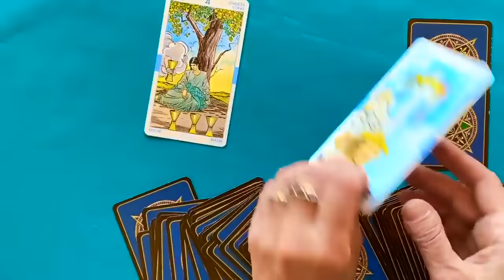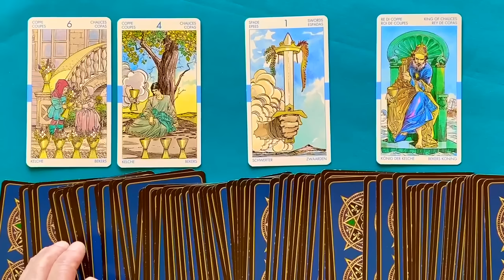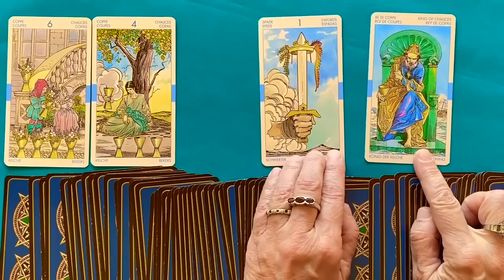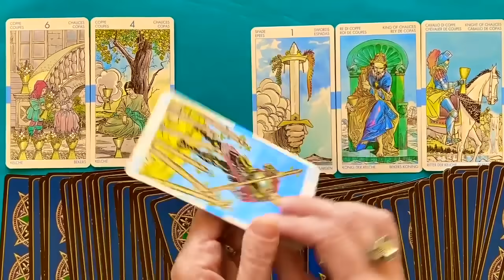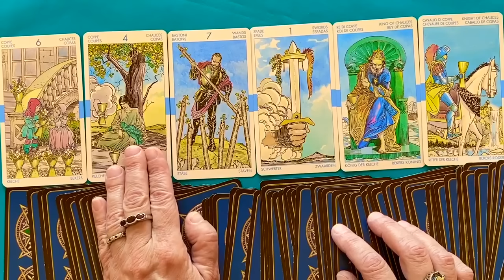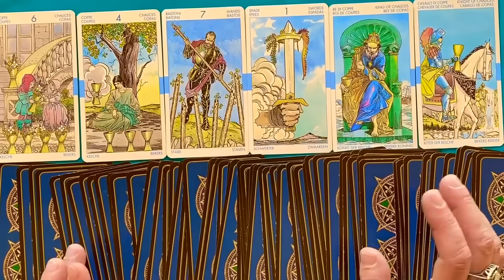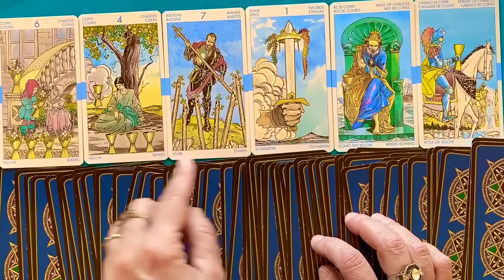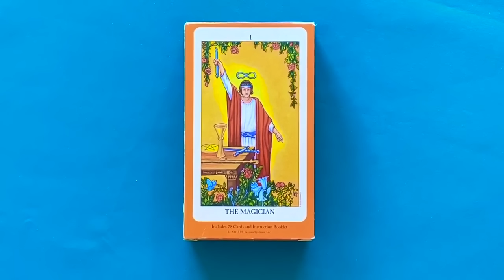Его мысли и чувства к Вам на сегодня 🌹Что Есть, Будет и Чем сердце успокоится? Колена